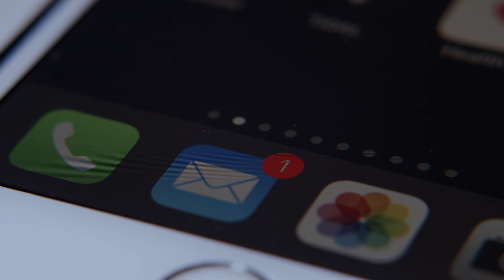Why Landing Page ChatBots Are Better Than Manychat with Messenger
Gone are the days when you need a Facebook account, ManyChat, or Facebook Messenger to run a chatbot to capture leads, distribute Amazon rebates, verify Amazon Order IDs, and fully automate processes to quickly and efficiently grow and scale your business. Now with this new chatbot, you can launch your bot on any custom landing page using any traffic source without dealing with the frustrations and errors that come with relying on Facebook and ManyChat working together.

▶ EliteSeller ▶ Save 10% monthly with code AMZ10
▶ Seller.Tools ▶ Save 10% monthly with code AMZ10
▶ Pixelfy ▶ Save 10% monthly with code SAVE10